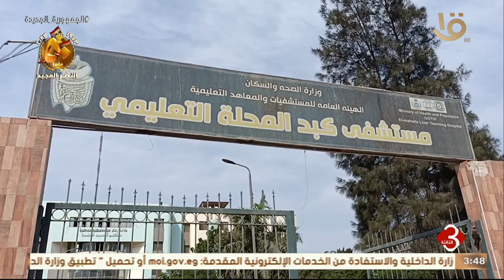نشرة الثالثة | "الرعاية الصحية".. الحكومة تنفذ عددا من المشروعات بالقطاع الصحي بمحافظة الغربية